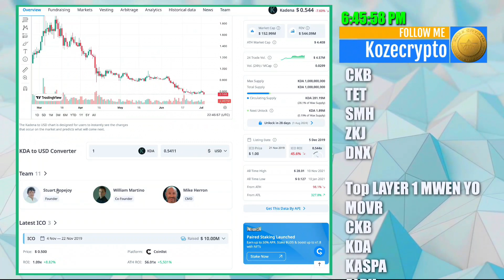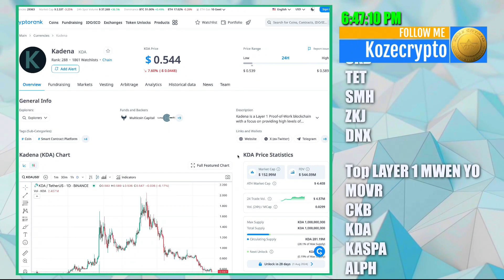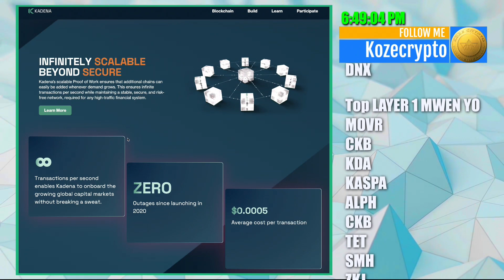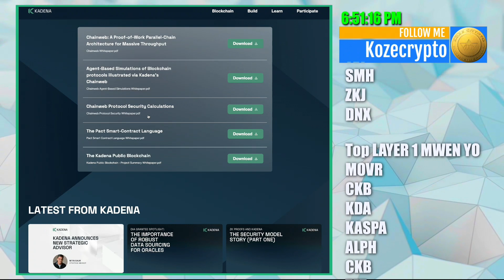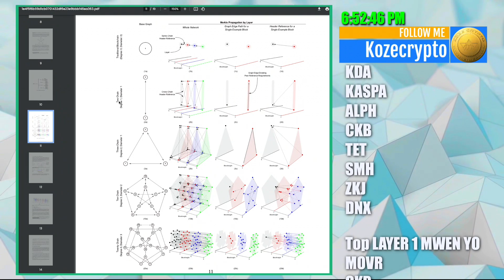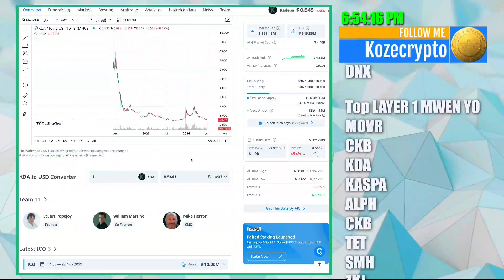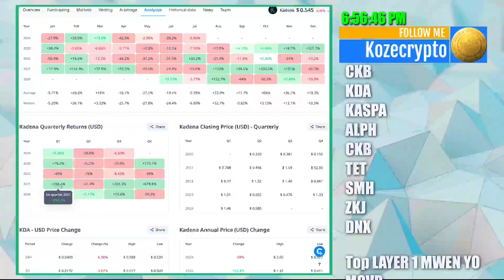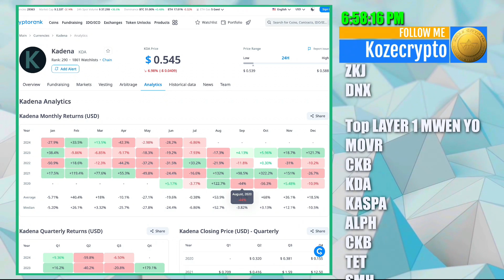KDA layer 1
Byenveni sou Koze Crypto.
video jodia

🌟 "Apprenez aujourd'hui, prospérez demain."🌟
           "Learn today, prosper tomorrow."